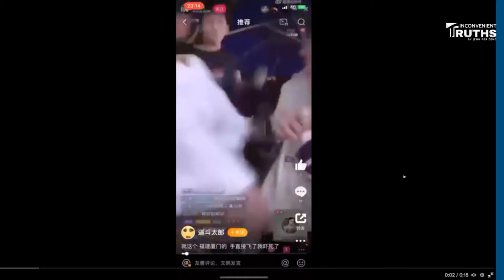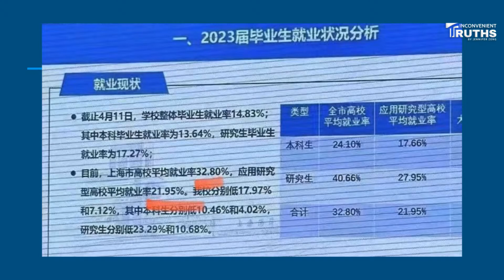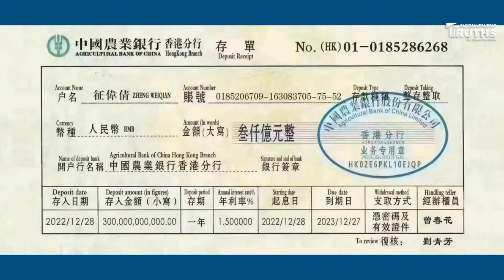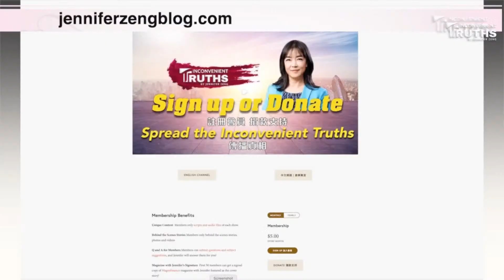Major Violent Incidents Rise Sharply in China. What’s Wrong?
Since May this year, there has been a surge of severe murders and major violent incidents in various parts of China, leaving many people shocked. They can’t help but ask: Why has Chinese society turned this way, and where is it headed next? Today, let's explore this issue.